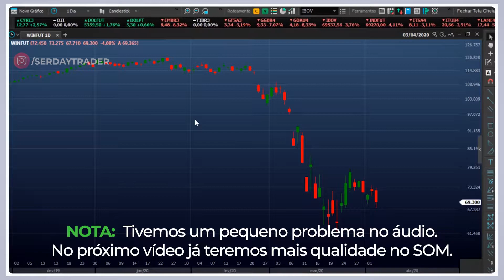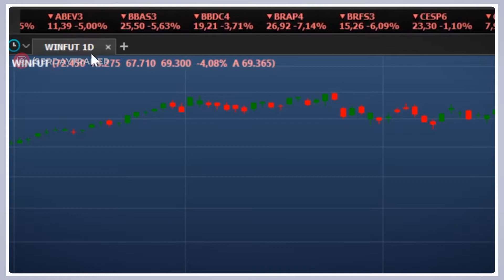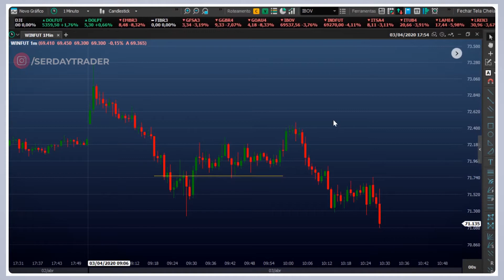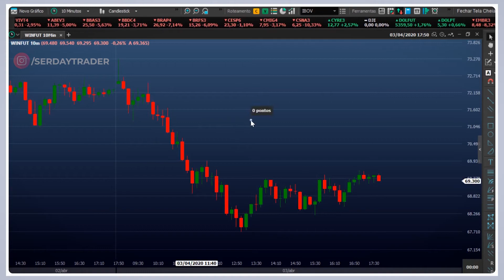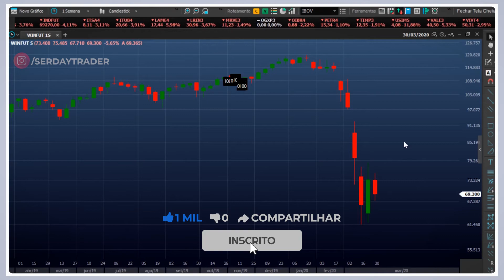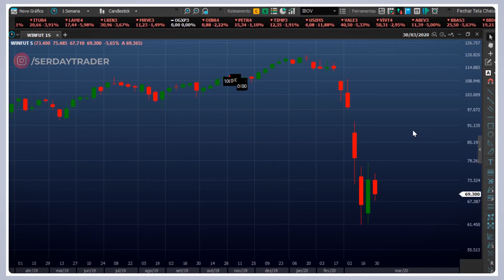Curso de Day Trade Grátis - Análise Técnica Básica - AULA 05 - Tempos Gráficos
- Qual Tempo Gráfico utilizar no Day Trade?
Quinta aula do Curso Grátis de Análise Técnica.
As aulas são divididas em vários vídeos. Acompanhe a Playlist e não perca nenhum vídeo.

O curso vai te ajudar a aprender sobre a Bolsa de Valores.